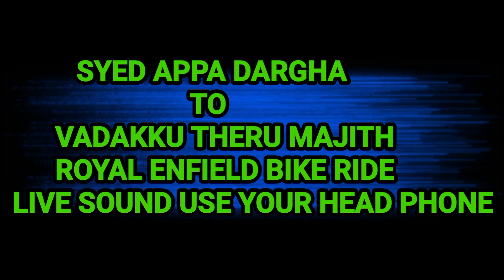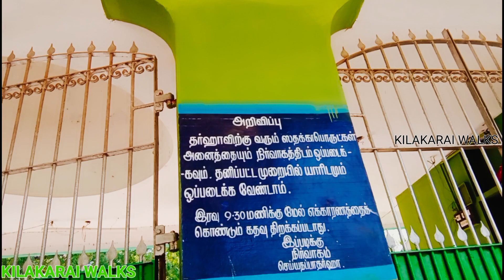ROYAL ENFIELD BIKE RIDE KILAKARAI SYED APPA DARGHA TO VADDAKU THERU MAJITH